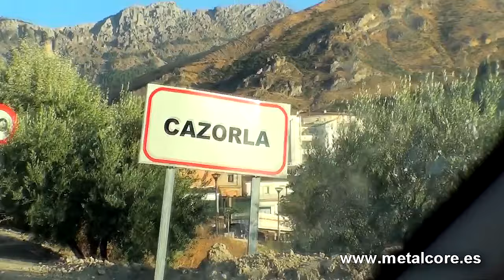PATINETES SCOOTERS EN CAZORLA MANEL Y GERARD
De vacaciones en Andalucia  con los riders de Metal Core  Manel 13 años y Gerard 12 años.
Skate park  de Cazorla (Jaen )